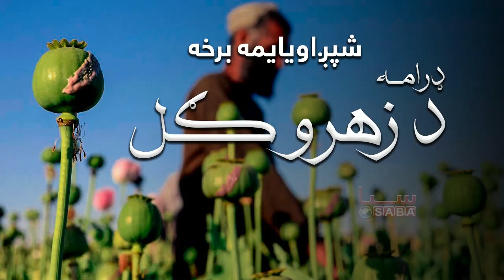De Zahro Gul - Episode Seventy Six (2009) | د زهرو ګل - شپږاویایمه برخه